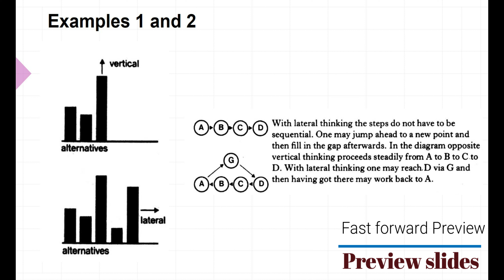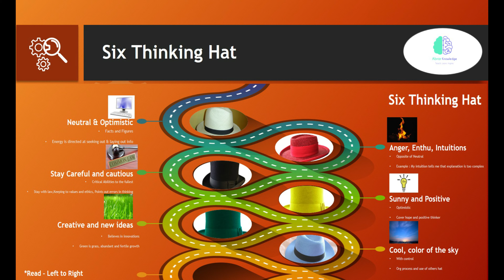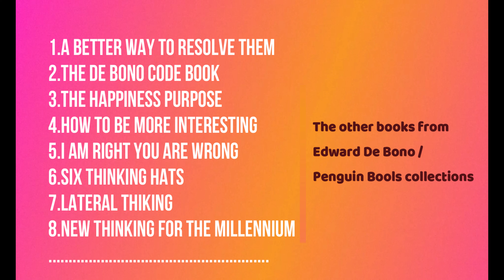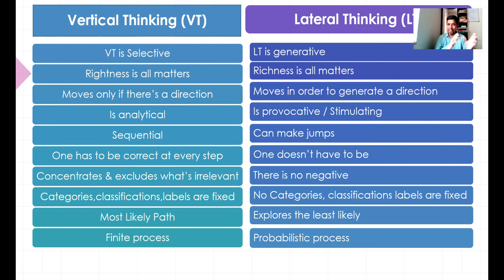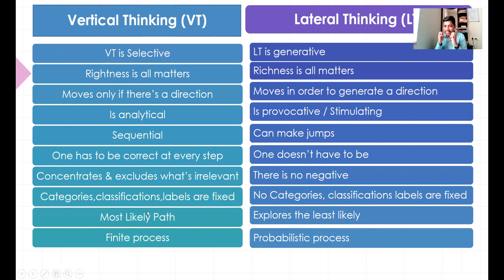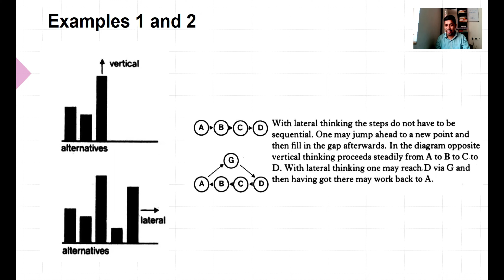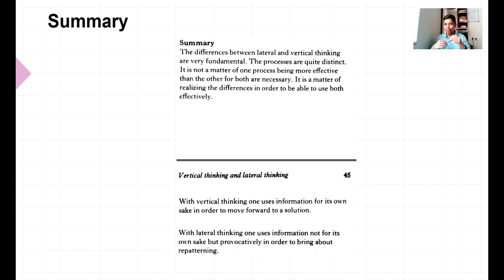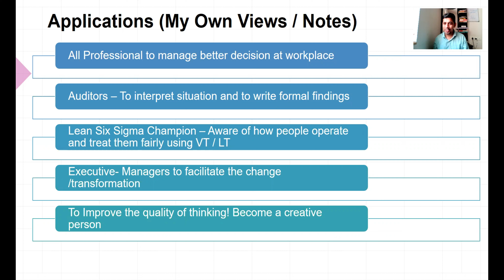Is Lateral Thinking better than Vertical Thinking | Find out more |HD |Book Review#18|With Chapters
Cricketer Ashwin: Which thinking her is operating at? Please comment
00:00 to 00:30 Preview Video (Lateral Vs Vertical Thinking
00:30 to 03:08 Introduction to Lateral Thinking
(Previously Covered : Six Thinking Hats and Penguin Book Series)
03:09 to 03:33 Agenda
03:34 to 06:42 Vertical Thinking Vs Lateral Thinking
06:43 to 08:26 Two Examples
08:27 to 09:36 Summary from Book
09:37 to 11:11 my own notes
11:12 to 11:25 Closing Note
Mr.Edward De Bono has written beautifully on Lateral Thinking

If you would like to checkout more on Lean Six Sigma & Motivational stories, Please visit to this playlist